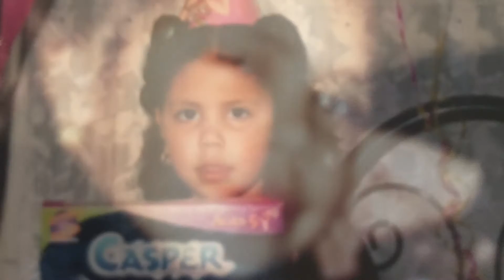Baby shower pictures